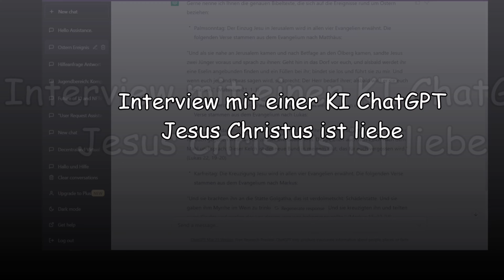Interview mit einer KI ChatGPT Jesus Christus ist liebe die Ostergeschichte Crypto Avatar DJ Loveman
Decentraland the sacred holy mana shrine & the Wizard of OZ NFT Land
The Man of Sorrows Jesus in Decentraland love is everywhere
Gerne nenne ich Ihnen die genauen Bibeltexte, die sich auf die Ereignisse rund um Ostern beziehen:
DCL Pictures of the Metaverse Decentraland Inside
Palmsonntag:
Der Einzug Jesu in Jerusalem wird in allen vier Evangelien erwähnt. Die folgenden Verse stammen aus dem Evangelium nach Matthäus:
"Und als sie nahe an Jerusalem kamen und nach Betfage an den Ölberg kamen, sandte Jesus zwei Jünger voraus und sprach zu ihnen: Geht hin in das Dorf vor euch, und alsbald werdet ihr eine Eselin angebunden finden und ein Füllen bei ihr; bindet sie los und führt sie zu mir. Und wenn euch jemand etwas sagen wird, so sprecht: Der Herr bedarf ihrer; alsbald wird er sie euch überlassen." (Matthäus 21, 1-3)

Gründonnerstag:
Das letzte Abendmahl wird in allen vier Evangelien erwähnt. Die folgenden Verse stammen aus dem Evangelium nach Lukas:
"Und er nahm das Brot, dankte und brach's und gab's ihnen und sprach: Das ist mein Leib, der für euch gegeben wird; das tut zu meinem Gedächtnis. Desgleichen auch den Kelch nach dem Mahl und sprach: Dieser Kelch ist der neue Bund in meinem Blut, das für euch vergossen wird." (Lukas 22, 19-20)

Karfreitag:
Die Kreuzigung Jesu wird in allen vier Evangelien erwähnt. Die folgenden Verse stammen aus dem Evangelium nach Markus:
"Und sie brachten ihn an die Stätte Golgatha, das ist verdolmetscht: Schädelstätte. Und sie gaben ihm Myrrhe im Wein zu trinken; er aber nahm's nicht. Und sie kreuzigten ihn und teilten seine Kleider und warfen das Los darum, wer was bekommen sollte." (Markus 15, 22-24)

Ostersonntag:
Die Auferstehung Jesu wird in allen vier Evangelien erwähnt. Die folgenden Verse stammen aus dem Evangelium nach Lukas:
"Da sie aber von den Toten redeten, siehe, da stand er selbst mitten unter ihnen und sprach zu ihnen: Friede sei mit euch! Sie erschraken aber und fürchteten sich und meinten, sie sähen einen Geist. Und er sprach zu ihnen: Was seid ihr so bestürzt, und warum kommen solche Gedanken in euer Herz? Seht meine Hände und meine Füße, dass ich's selbst bin. Fasst mich an und seht; denn ein Geist hat nicht Fleisch und Knochen, wie ihr seht, dass ich sie habe." (Lukas 24, 36-39)

Es gibt noch viele weitere Textstellen in der Bibel, die sich auf die Ereignisse rund um Ostern beziehen, aber diese sind einige der bekanntesten.